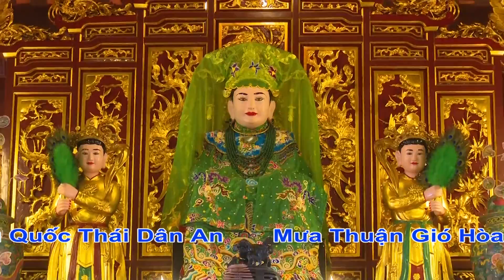cậu Tuyển loan giá cô đôi